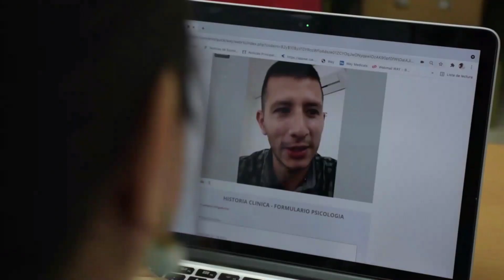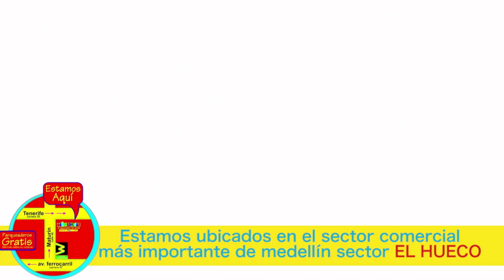25 ART XXI 14 DE OCTUBRE 2021